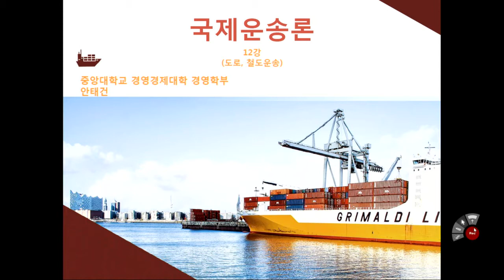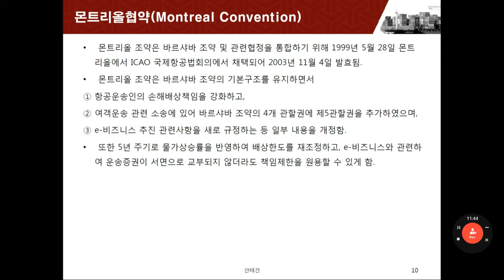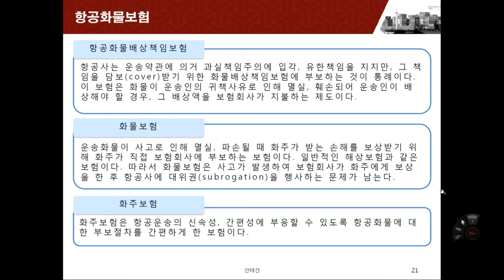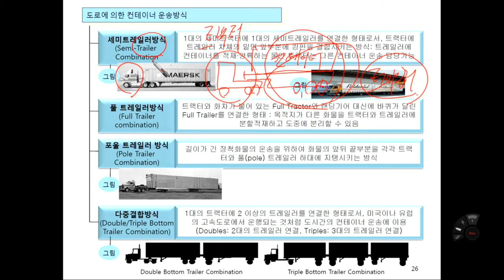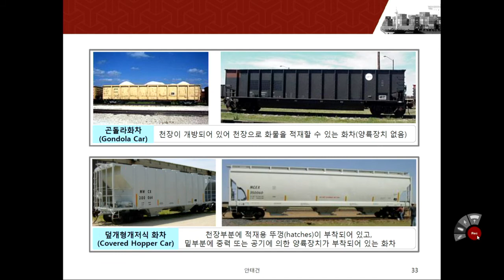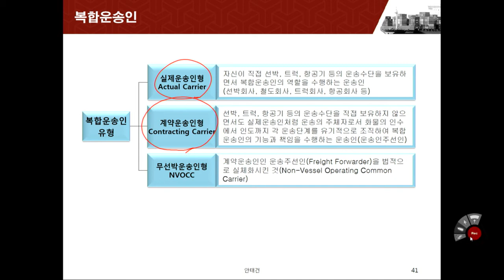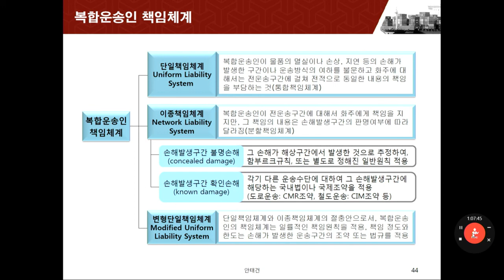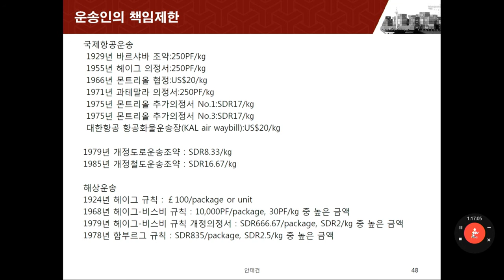국제운송론 강의자료 International transportation & logistics 12강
국제무역의 활동에서 물품의 흐름에 초점을 두고 접근하는 운송은 국제무역의 확대와 세계 자원의 배분 수단으로 매우 중요한 역할을 하고 있다. 국제무역의 큰 흐름 중 하나인 국제운송은 해상, 항공, 육상, 철도 등을 중심으로 이루어지고 있다. 우리나라의 경우, 그 여건상 해상과 항공운송을 중심으로 국제운송이 편성되고 있다. 본 과목에서는 국제운송의 기초개념과 실무의 필수적인 전문지식을 중점적으로 학습하고자 한다.